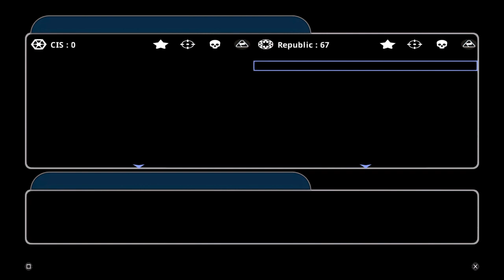STAR WARS™: Battlefront Classic Collection_20240316231303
Stormtrooper Squad on Cloud City